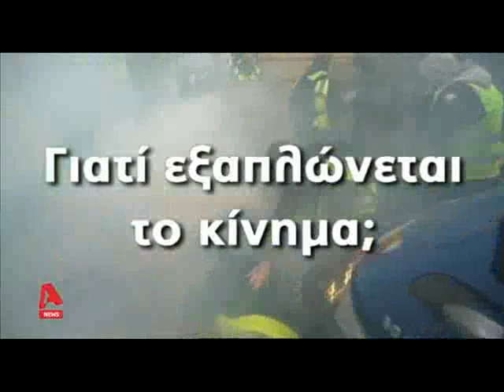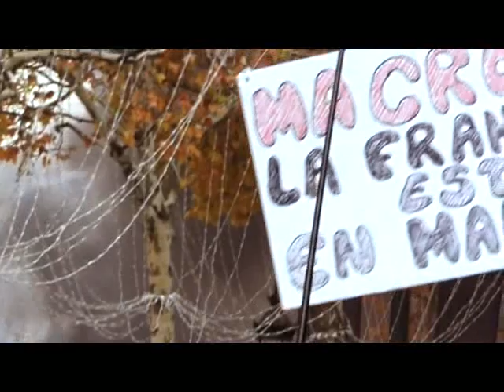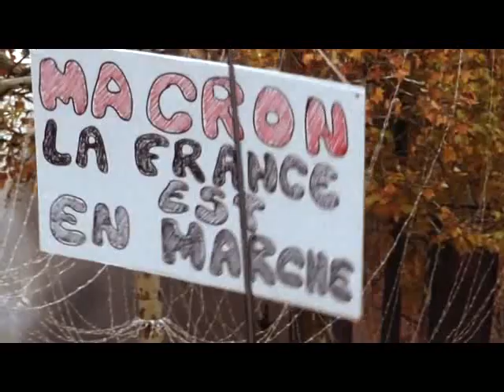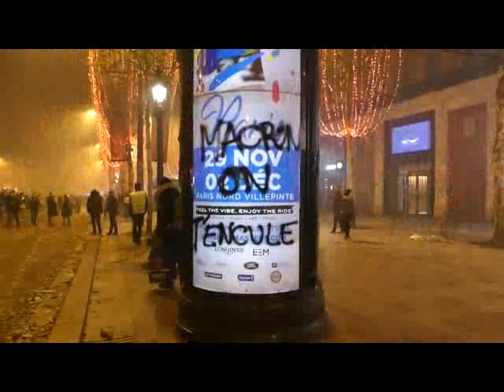Κίτρινα γιλέκα στην Γαλλία Εικόνες Χάους !!! Yellow vests France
Οργή προκαλούν οι καταγγελίες και τα βίντεο που παρουσιάζουν το κύμα αστυνομικής βίας που δέχτηκαν οι διαδηλωτές στη Γαλλία. Τα αιτήματα των Κίτρινων Γιλέκων που ανανεώσαν το "ραντεβού" τους στους δρόμους για τις 15 Δεκέμβρη.

Θα εξαπλωθεί το κύμα τον κίτρινων γιλέκων σε όλο τον Κόσμο ;
Μήπως είναι η Αρχή για το "ΓΕΓΟΝΟΣ" ;
Δείτε όλο το βίντεο σχολιάστε το δώστε μας την δική σας άποψη .

Πηγές :
Yves Barraud
Street Politics
Le Média
ALPHA NEWS ( GR )